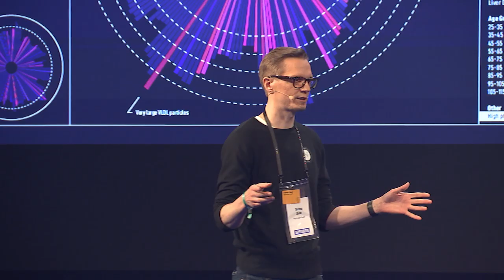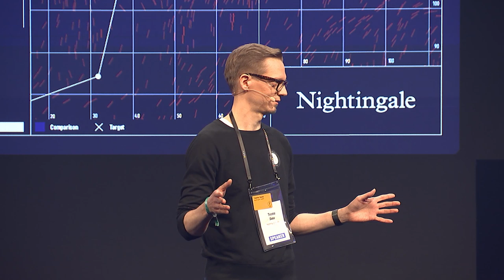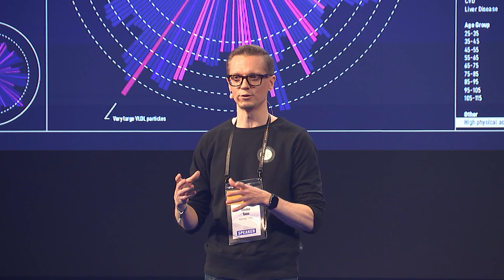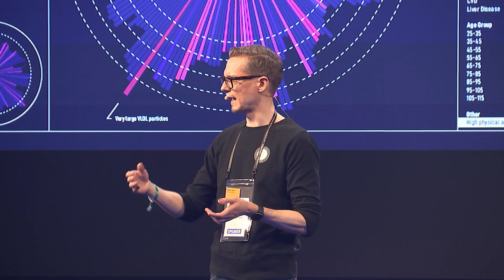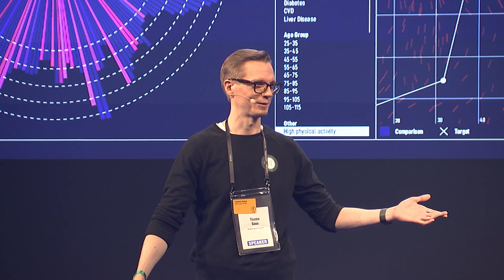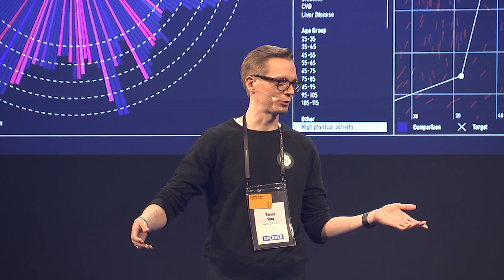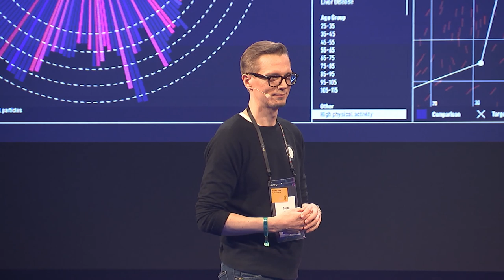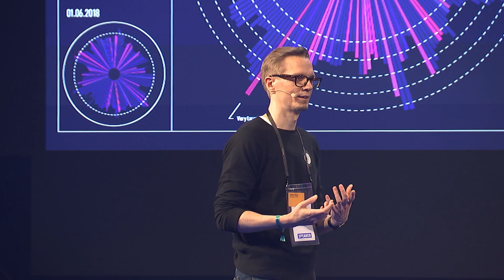Deeptech Showcase – Teemu Suna, Nightingale Health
Deeptech Showcase highlights the most promising startups from the tech scene who are working on the state-of-the-art technology. This isn’t about pitching, but a chance for the 4 interesting companies from different industries to tell about the company and product they are building as well as their grand visions for the future. The featured companies are Lilium, Solar Foods, Nightingale Health, and Celo.